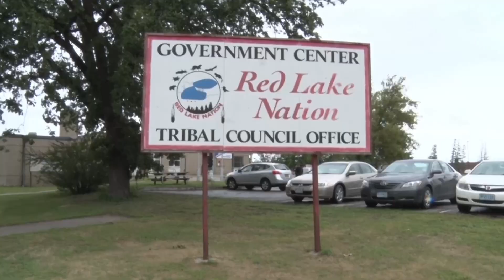Minneapolis Plans to Transfer Land to Red Lake Nation for Treatment Center